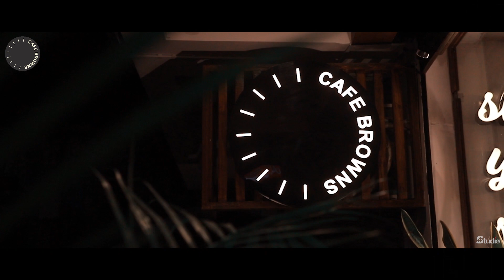Walk Through Of Café Browns | Shoot By - 4Studio | Jabalpur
Hey Jabalpur !!!
Welcome To The New Place Of Deliciousness.
Walk Through Of  Café Browns...
Shoot By - 4Studio

Add. - The Creative Point, 4th Bridge, Jabalpur (M.P.)